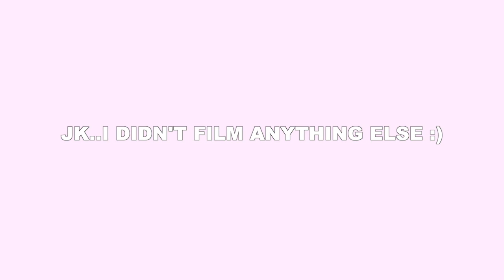CLEAN MY CAR WITH ME + CAR KARAOKE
Puravida code: "Amiereed20"